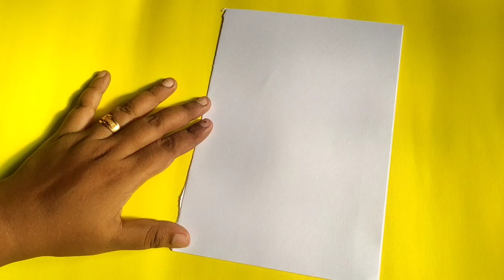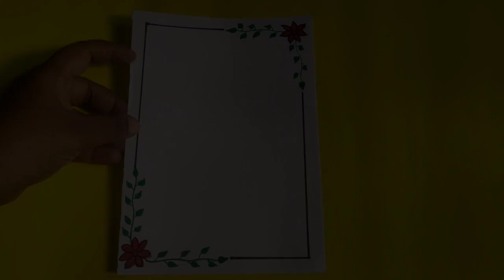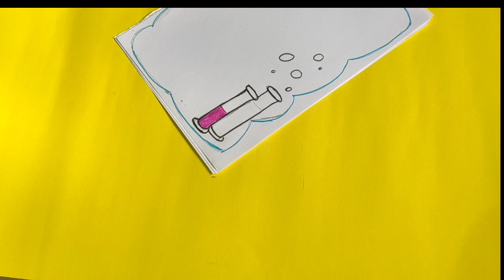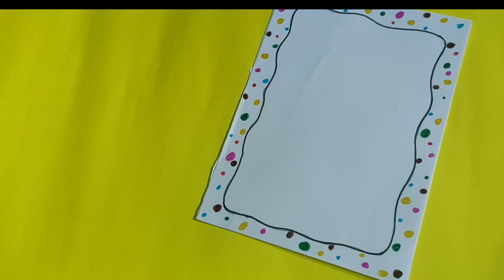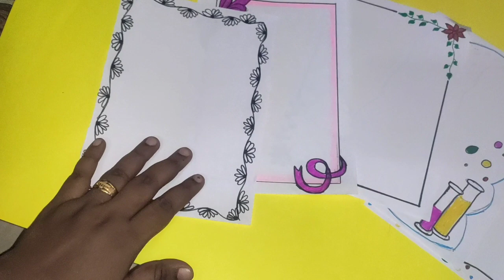5 Simple boarder designs Malayalam / diary boarder designs/ project boarder desings/easy boarder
5 Simple boarder designs Malayalam / diary boarder designs/ project boarder desings/easy boarder